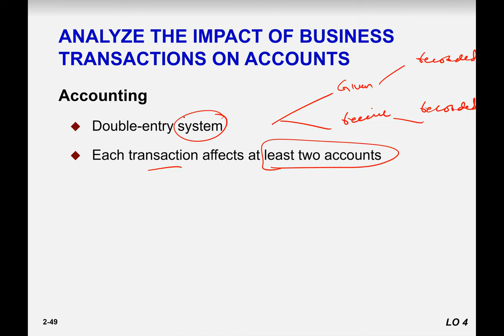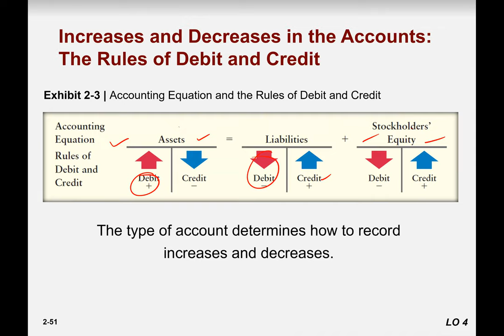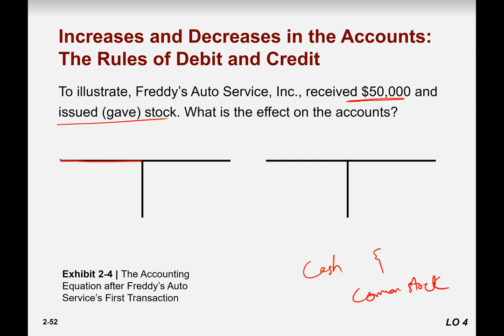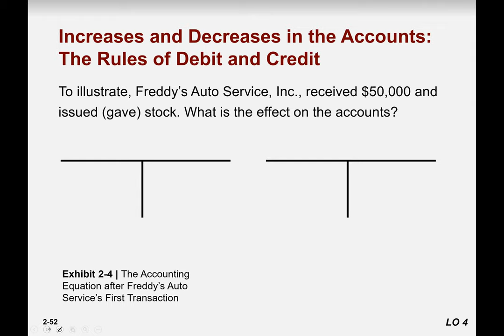Accounting (Spring 2021) Lecture 3 - Transaction Analysis - 6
The lecture is presented to Donghua University CIP students. Subject: Principles of Accounting